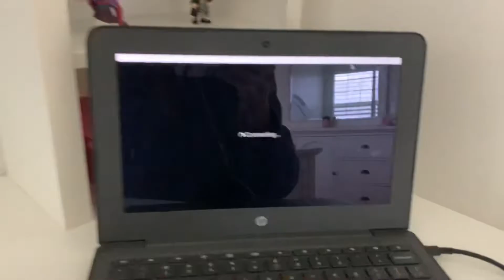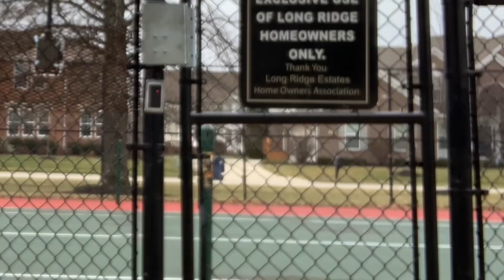school day in my life vlog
Hi guys! My name is Abby and welcome to Always Abby. I love making fun videos that will make you laugh. I am 13 and in grade eight.

None of the music used in this video is mine. Thanks you to everyone who made this video possible.

    -    Abby